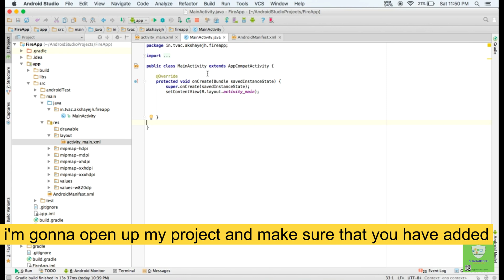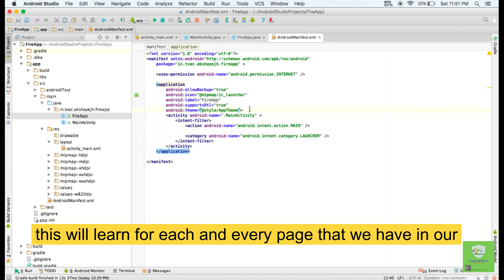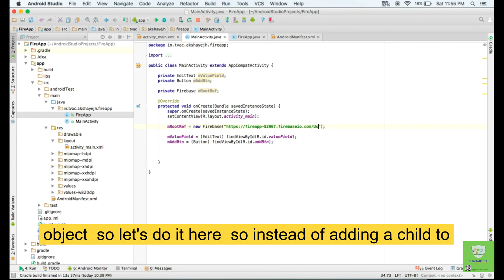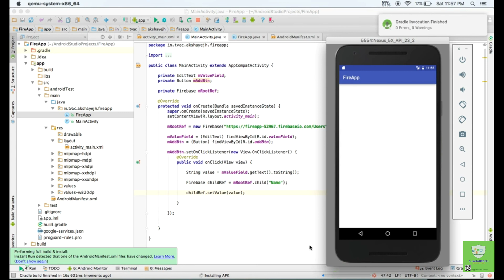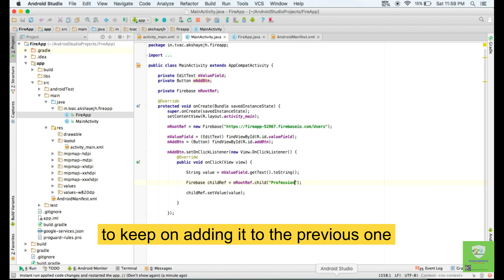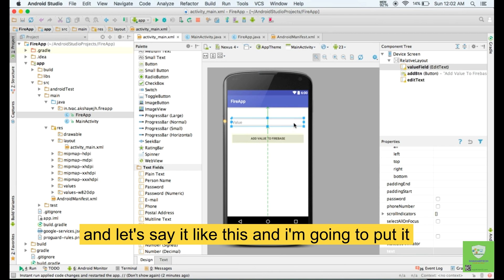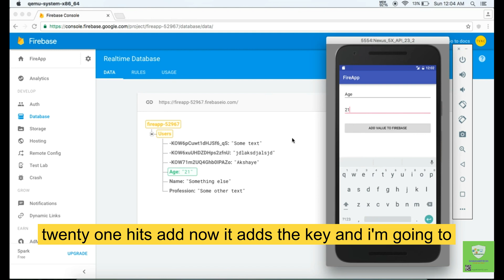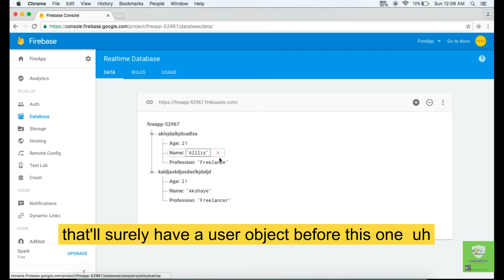Android Studio Tutorial Firebase Adding Multiple Objects to database Part 5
Hi guys, In this series of tutorial, I'll be showing you guys how to work with Firebase backend system and creating professional apps using it.. Make sure you keep checking Playlist for new tutorial updates :

2. How to Retrieve data from Firebase Database in Android Studio Retrieve data from Firebase in Android

5. How to Upload php Website on Server with MySQL Database Hostinger cPanel | website Live Hostinger

android
studio
firebase
backend
system
adding
multiple
object
database
realtime
tutorial
retrieve data from firebase in android
fetch data from firebase
retrieve data from firebase
firebase database tutorial
how to retrieve data from firebase database in android studio
retrieve data from firebase to recyclerview
retrieve data from firebase android studio
retrieve data from firebase realtime database in android
retrieve data from firebase to listview